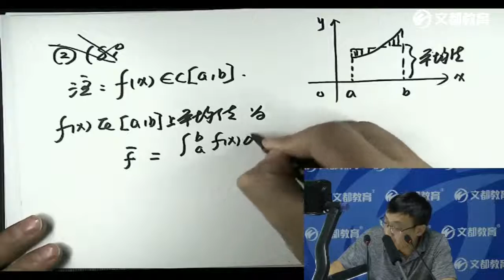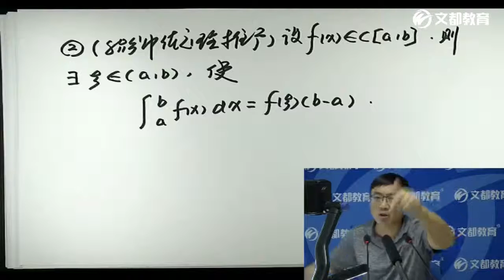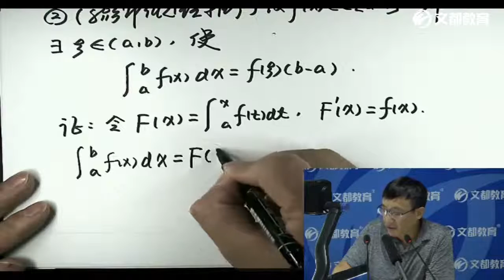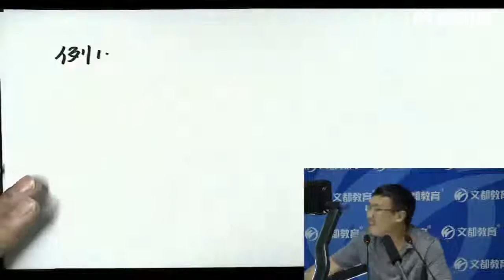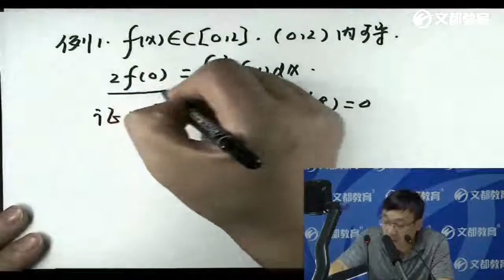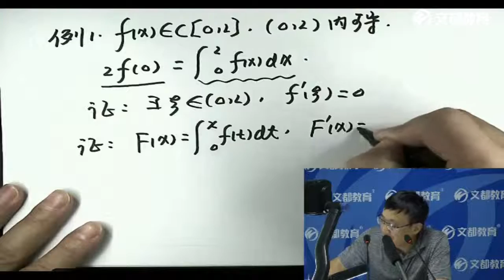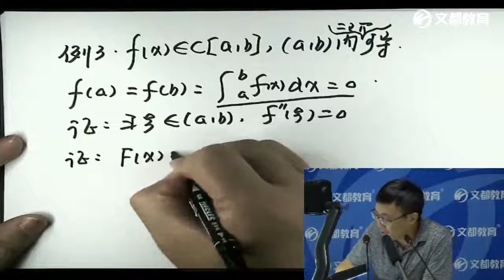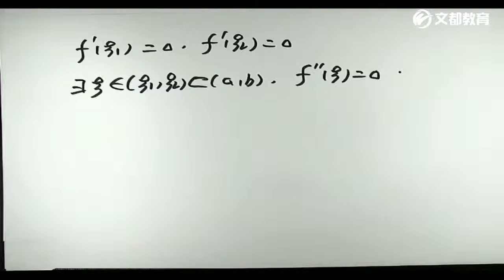第05章 定积分07